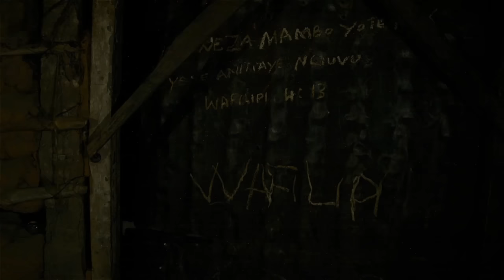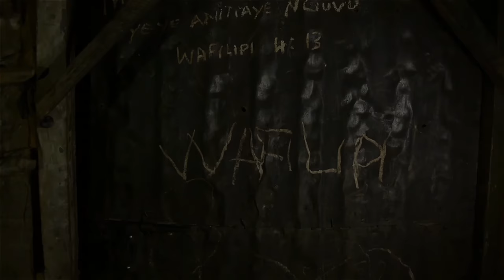Usitazame Filamu Hii Ikiwa Huwezi Kuzuia Machozi Yako | Mchawi Mkuu | - Swahili Bongo Movies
A Swahili Bongo movie starring; Emmanuel Mapunda, Lishars Abdallah, Aisha Nditi...

Movie title - Mchawi Mkuu
Aforevo ID - UTiT15aFdE